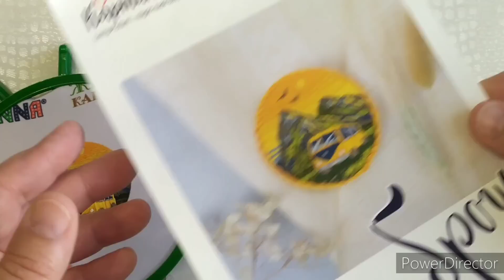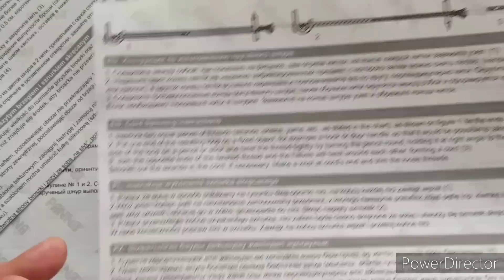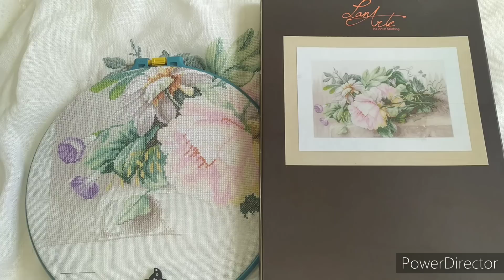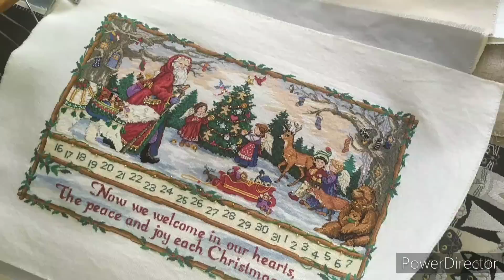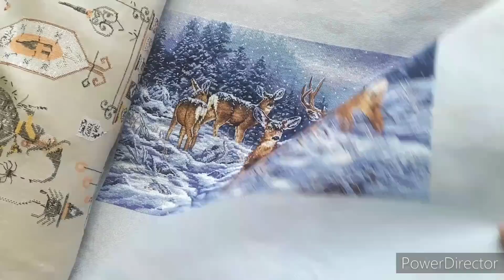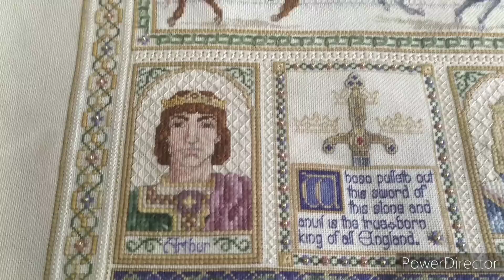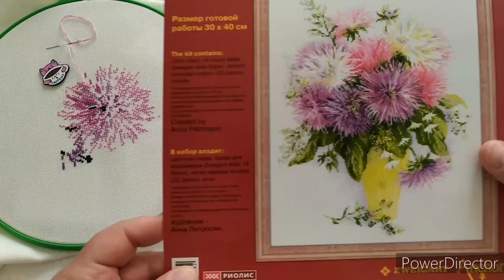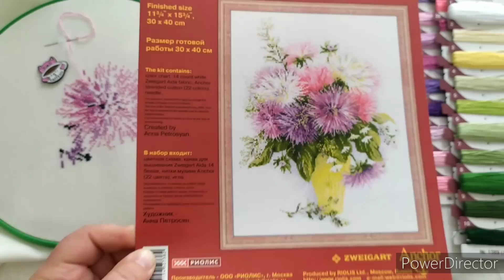Вышивальная неделя 27 июня - 3 июля 2022 - ИЗ РУЛОНОВ НА ПЛЕЧИКИ - Два старта и финиш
Телеграм - Светлана Горелкина - там я показываю чуть побольше и чуть раньше)

дает скидку 15% на весь ассортимент наборов для вышивания PANNA при заказе с официального сайта
Срок действия промо - до 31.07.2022